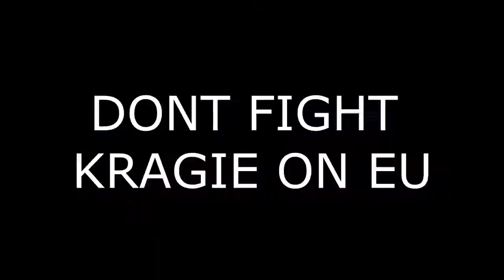brndy Combo Montage #2 ~ lelelelele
Original Description:
pls dont think im better than these ppl i could make a similar montage of them doing this to me :p

Song:
Theophilus London ft. A$AP Rocky - Big Spender